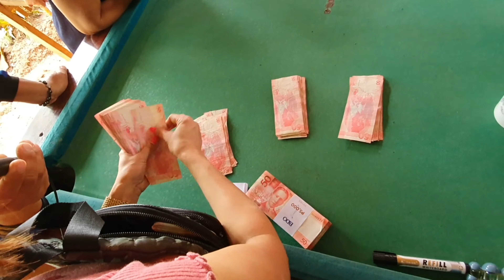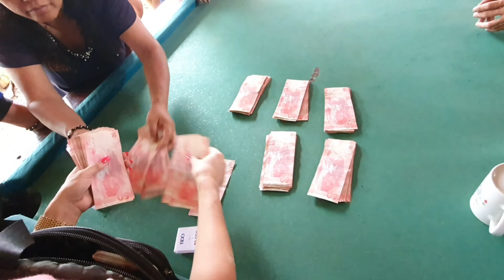PART 2 SAMPONG LIBONG PABAON SA MGA BISITA SA PERA OW BASO GAMES